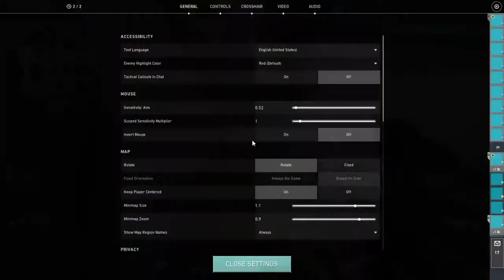Live Valorant Indonesia-(!mabar !discord !rank !spec !cupupokoknya)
Command :
!spec
!mabar
!spec
!rank
!cupupokoknya

PC SPECS
CPU: AMD Athlon X4 860K Quad Core processor
GPU: NVIDIA GeForce GTX 1050
RAM: 8GB DDR4 @2133MHz
PSU: PowerUp 600W
DISPLAY: LG Monitor
OS: Win10 Home 64bit

Accessories
Keyboard : Dell
Mouse : Logitech G402 gaming
Mic : Samson C01U
HeadPhone : Steel Series Navi Edition